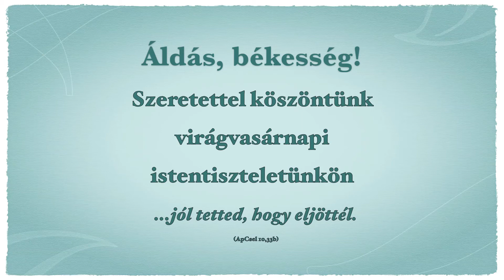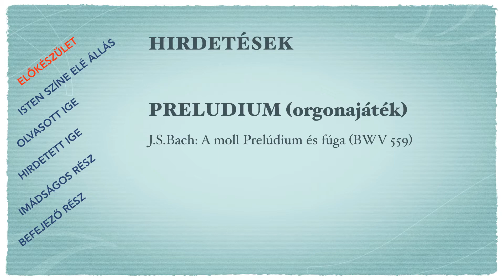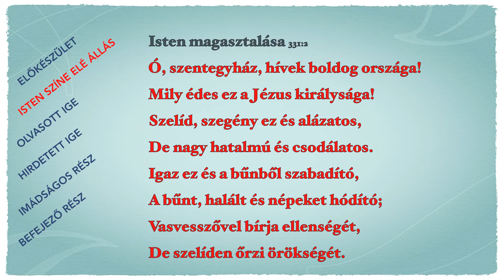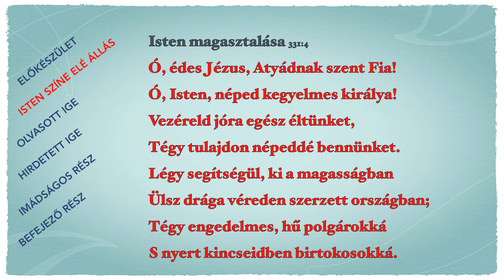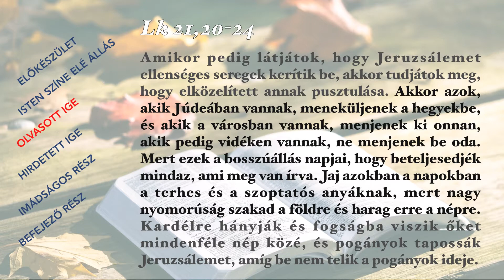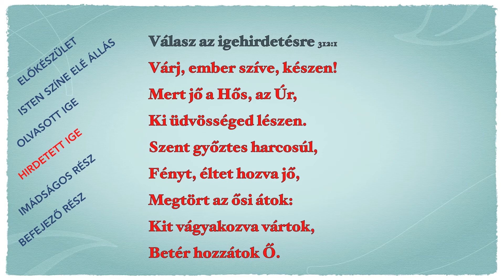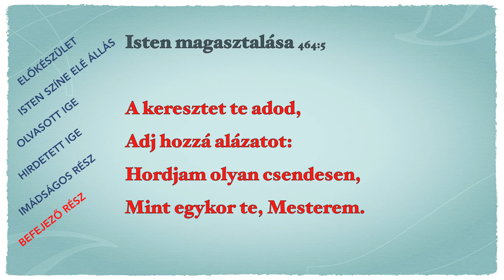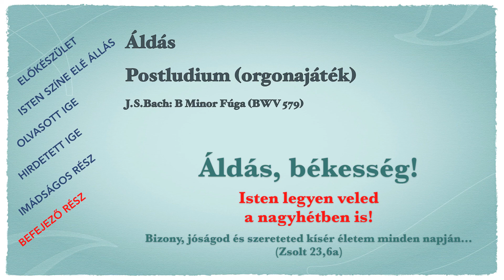Virágvasárnapi istentisztelet, 2020. 04. 05.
Istentisztelet az adorjánházai református templomból. Igét hirdet: Füstös Gábor lelkipásztor